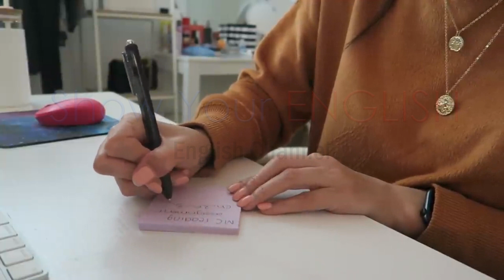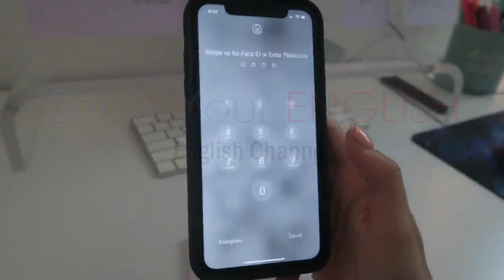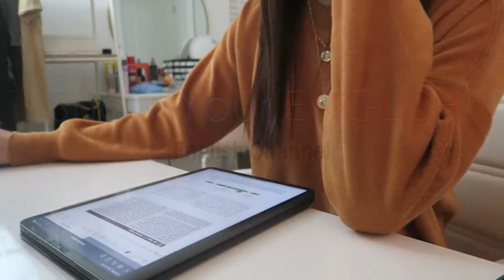English စာကို အမြန်ဆုံး လေ့လာနည်း(Myanmar explanation)(English)[2021 updated]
English စာလေ့လာမှုအတွက်အထောက်အကူပြုစေတဲ့
အကြောင်းအရာတွေကို အမြဲတင်ဆက်ပေးနေတဲ့
Show Your English English Channel ဖြစ်ပါတယ်။
Videoများကို အခြားသော Page များ Website များတွင်
ကူးယူဖော်ပြခွင့်မပြုပါ။